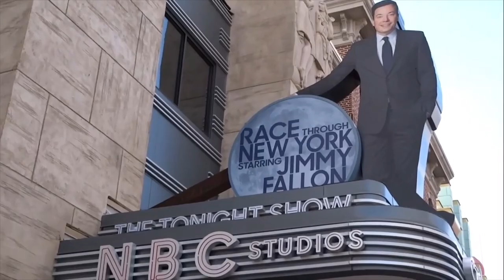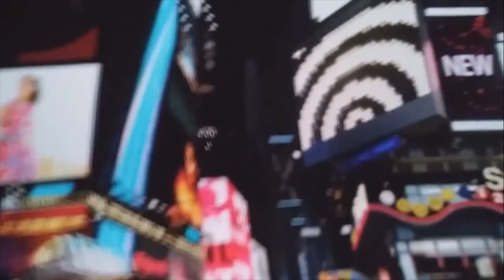Race Through New York Starring Jimmy Fallon Review- Universal Orlando Reviews Episode 11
Continuing my review of every dark ride and motion simulator at Universal Orlando Resort, today I am reviewing Race Through New York at Universal Studios Orlando.

Race Through New York Starring Jimmy Fallon is a 3D motion-simulator attraction at Universal Studios Florida based on Jimmy Fallon's tenure at The Tonight Show. The ride was officially announced on the October 27, 2015 episode of The Tonight Show Starring Jimmy Fallon and opened on April 6, 2017, replacing Twister...Ride it Out. The Tonight Show Starring Jimmy Fallon is an American late-night talk show hosted by Saturday Night Live alum, Jimmy Fallon, on NBC. The show premiered on February 17, 2014, and it is the seventh incarnation of NBC's long-running Tonight Show franchise, with Fallon serving as the sixth host. The show also stars sidekick and announcer Steve Higgins and house band The Roots. The Tonight Show originates from NBC Studios' Studio 6B, where Johnny Carson's Tonight Show was also taped, in Rockefeller Center, New York City. Fallon's tenure at The Tonight Show also marked the return of the franchise to its New York City origin after little over forty years, before it was moved to Burbank, California in 1972, ten years after Carson's tenure began.

On the October 27, 2015 episode of The Tonight Show Starring Jimmy Fallon, Jimmy Fallon officially announced Race Through New York Starring Jimmy Fallon, the first one based on a late night talk show, for a 2017 opening at Universal Studios Florida. The attraction would be based on the popular celebrity race segment from Fallon's show. That same day, Universal Studios Florida announced that Twister...Ride it Out would permanently close on November 1, 2015 to make way for Race Through New York. The attraction's former enclosed queue line was later reused as prop windows. Inside these windows, guests can find Bill Paxton's light blue shirt, a stapler labeled "B. Paxton" and an advertisement for the fictional Twister Cola, which pays tribute to the former attraction. On January 21, 2017, The Tonight Shop opened to guests. As announced on January 12, Race Through New York Starring Jimmy Fallon would officially open to the public on April 6, 2017. Jimmy Fallon emerges once again from backstage through the stage curtains, this time driving "The Tonight Rider", challenging the audience to the race through New York. The Roots can be seen to provide the music as Steve Higgins counts down the start of the race. The race kicks off through Studio 6B's backstage corridors, racing through NBC personnel, passing by Tight Pants and Hashtag the Panda. After almost crashing into Hashtag, Jimmy's vehicle skids through the corridor and crashes through the wall along with the audience, landing at West 50th Street between the NBC Studios marquee and Radio City Music Hall. Shortly after, Jimmy crashes into a taxi driven by Travis Bickle (Fallon), then the race continues through Times Square.

Jimmy and the audience race under the Hard Rock Cafe marquee and head into the New York City Subway's Times Square–42nd Street station, where the audience encounters The Ragtime Gals singing a melody before turning to the subway tracks. After almost crashing with an oncoming train (operated by Fallon), the audience is able to escape by reversing and turning into a tunnel under construction and later exiting to the first checkpoint, where Sara is crossing the street with her stepdad, Gary, who's carrying a basket full of the Tonight Show Golden Retriever puppies. Jimmy's wife, Nancy Juvonen makes a cameo appearance with their daughters, Winnie and Frances Fallon.

The race now takes the skies as Jimmy's vehicle converts into a hovercraft, soaring through the city, throwing pizza to the audience and t-shirts out of a t-shirt cannon. The race goes past the Flatiron Building before diving into the East River for the second leg, where a shark rapidly swims up and jump-scares Jimmy and the audience (a reference to Jaws).[22] After resurfacing, the race reaches the Statue of Liberty for the third checkpoint.

The Tonight Show's real-life stage manager, Niclana Tolmasoff, makes a cameo appearance at the end of the ride as well as one of the show's real-life former writers, Mike DiCenzo, who appears as a stage crew member.